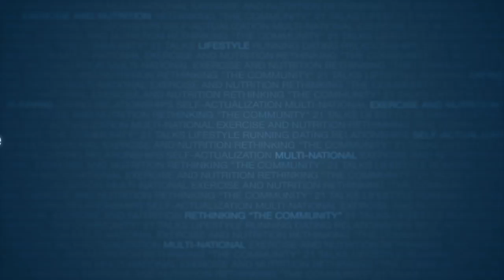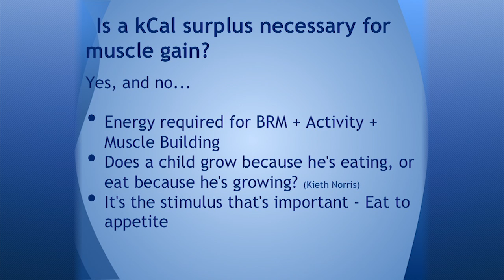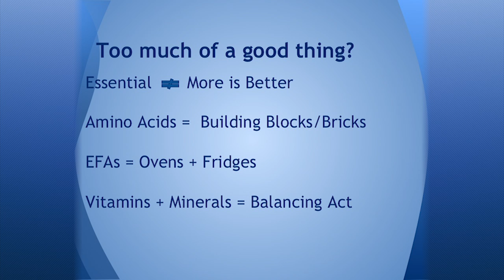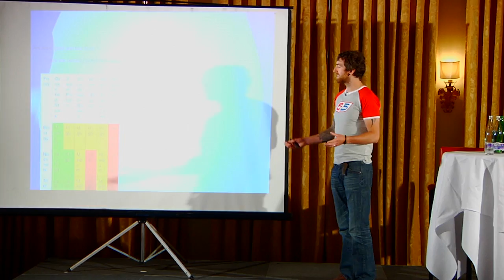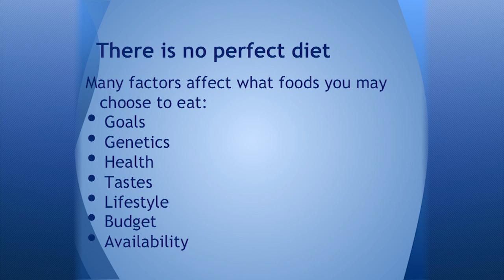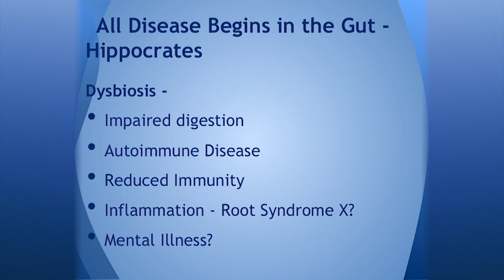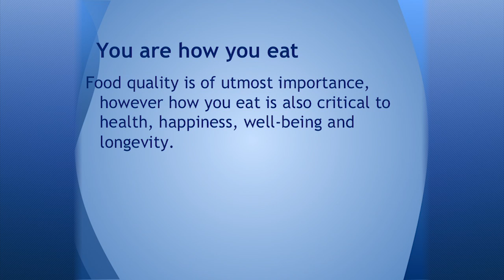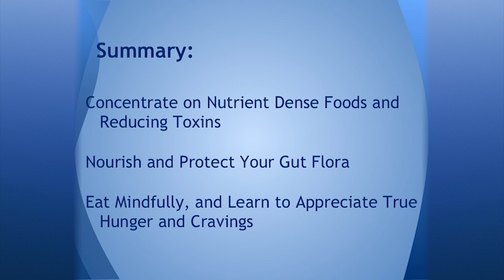What Are You Made Of? | Simon Whyatt | Full Length HD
You are what you eat & drink. Simon Whaytt explains the impact of food and drink on your diet, health, and wellness. Watch this speech and learn the details!

In this video, you’ll learn:

- Exactly what food is.
- That there is no perfect diet.
- How food and drinks impact your stomach health.

Simon Whyatt -- Founder and Director of Primal Fitness:

Simon has been working as a personal trainer in the fitness industry since 2003, during which time he has helped hundreds of people reach their goals, be it losing weight, fitting in that dress, looking great on the beach or winning that competition.

Through his extensive experience and dedicated research into exercise science, Simon has found out what works to get results -- There will be no time wasting or guess work involved, every movement you make will be getting you closer to your fitness goals.